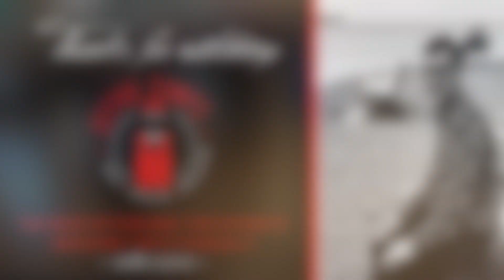Away Too Much (Jef Camps) - Line dance February 2020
AWAY TOO MUCH
Choreographed by Jef Camps (February ’20)
Choreographed to “Back To You” by Shane Filan
32 COUNTS – IMPROVER LEVEL – 4 WALL